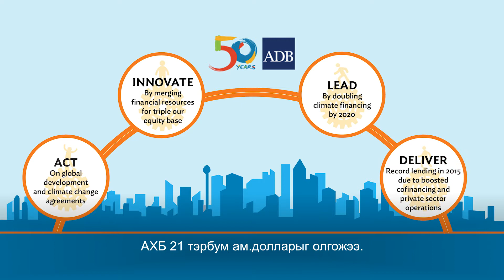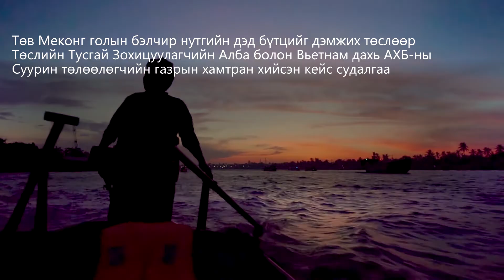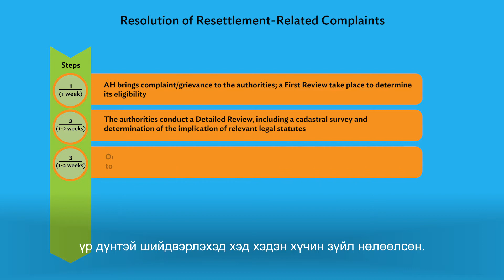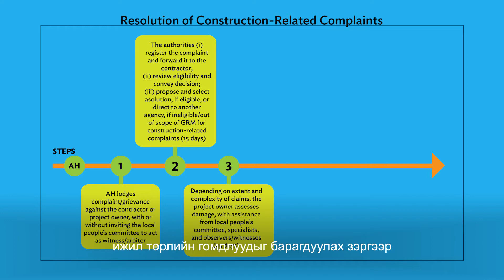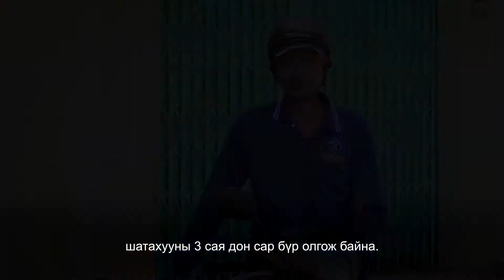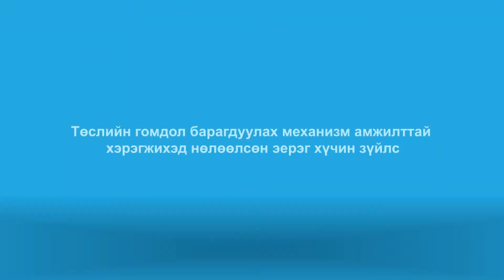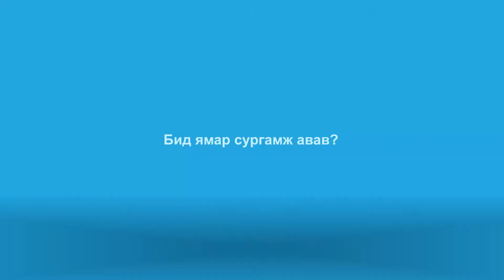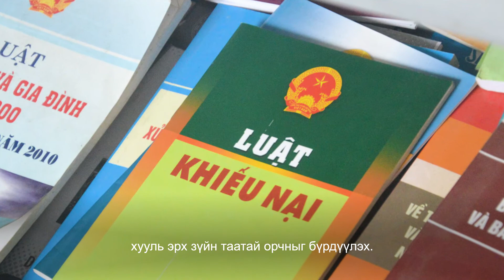Building Bridges: Lessons from Problem-Solving in Viet Nam (Mongolian)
This video summarizes the case study of the Central Mekong Delta Region Connectivity Project in Viet Nam conducted jointly by the Office of the Special Project Facilitator and the Viet Nam Resident Mission of the Asian Development Bank (ADB). The project was classified Category A for both involuntary resettlement and environmental safeguards. However, despite its significant impacts, a range of innovative tools and approaches contributed to a complex and multifaceted, project-level Grievance Redress Mechanism (GRM) that was able to effectively handle more than 950 complaints. This joint case study documents successful experiences and best practices, and also analyzes the operation of various enablers before offering important lessons for ADB operations staff and ADB-assisted project partners about how to devise and implement similar GRMs for problem-solving in their future projects.